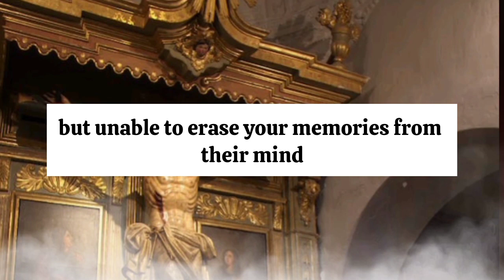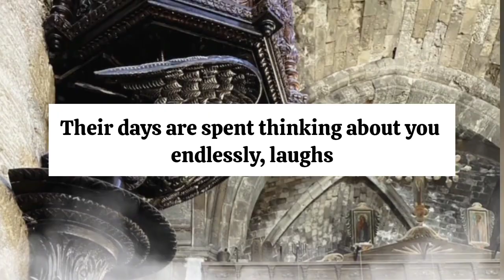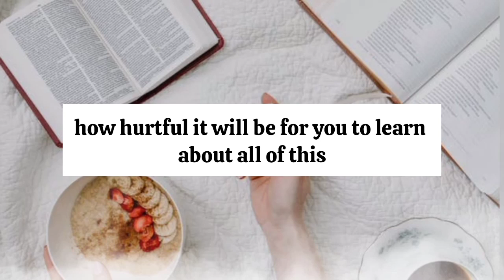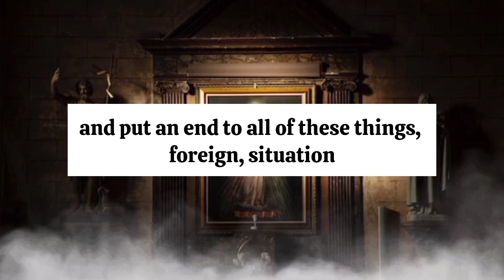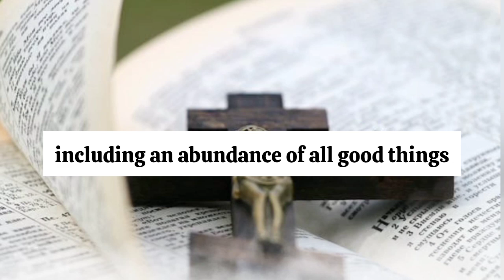💌THE ALMIGHTY KNOWS THAT YOUR PATHS ARE FOREVER DIVERSE|prophecy | prophetic word